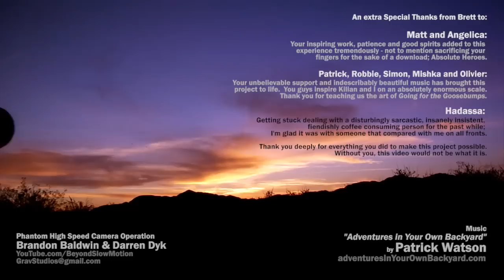Kilian Martin - Altered Route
bs lipslide varial heel out
Ronnie Creager
bs tailslide 270 bs flip out
fs tailslide 270 fs heel out
ss fs tailslide ss fs 270 heel out
Chris Haslam
blunt triple kickflip out to fakie
Mike Mo Capaldi
fakie to ss fs crook fakie 360 flip out
fs tailslide fs 270 to ss bs noseblunslide
Stairs section,Jamie Thomas-20 ft ollie(high)
Johny Layton-20 ft ollie(long)
Dan Murphy
ss kickflip
Tony Tave
ss heel over the rail
Jimmy Carlin
nollie double hellflip down 10
Lindsey Robertson
hellflip
Dan Roberts
fs flip down hollywood high 16
Greg Lutzka
fs flip down 17
Andrew Pott
ss fs flip down santa Monica triple set
Johny Layton
ss 360 flip down Calrsbad
Tony Tave
nollie 360 flip down Macba 4
Chris Cole
360 double flip
(x-games 13 bestrick)
Nick Trapaso
Chris Cole
rail section
Heath Kirchart
kickflip to 50-50 bonk down 11
Billy Marks
flip to crook down big hubba 10
Greg Lutzka
flip to fs nosegrind
Chris Cole
360 flip to noseblunt
Paul Rodriguez
360 flip to bs crooked gring
Greg Lutzka
fs 270 flip to ss fs boardslide down rail
and two world bestricks
Chris Cole
360 flip down Wallenberg four!!
(eight try)
Dave Bachinsky
Kickflip down el toro 20!(eight try,I don't know exatly,but it's still best trick)
Sean Malto
Kickflip
El Torro
Mike Mo
Nyjah Huston
Best Skateboarding
SKateboarding 2012
Torey Pudwill
ollie 19 doubl set - corey duffel
backside ollie 20 - Bastien Salabanzi
360 bs olie 12 double set -
fs flip big 6 -
fs flip 18 - Andrew Reynolds
switch fs boned heelflip 12 -
switch heelflip 12 -
bs heelflip 14 double set -
fakie flip big 7 - Bastien Salabanzi
nollie fs heelflip 13 - Jerry Hsu
ollie out of 18 -
melon grab 21 - Aaron Hamoki
kickflip 20 -
kickflip 18 -
ss heelflip indy - Lindsey Robertson
360 flip -
360 flip 10 double set -
360 fip wallenberg - Chris Cole
kickflip - Ryan Sheckler
Tech Rail Tricks:
360 flip bluntslide -
360 flip bluntslide -
360 flip nosebluntslide - Bastien Salabanzi
bs tailslide 270 kickflip - Ronnie Creager
360 flip bs noseslide -
360 flip lipslide -
airwalk bs boardslide - Steve Otoreo
ss fs bigheel bs board - Mark Appleyard
fs bluntside kickflip out -
Tech Flip And Grab Tricks:
inward heelflip late fs 180 - and
fakie inward heelflip late fs 180
indy frontflip - Alex Bigg
360 late fs shove it - Darren Nolan
double kickflip catchplant - Chris Haslam and
backhand madonna/one foot tailgrab
fakie bs big heel -
360 fs heelflip - PJ Ladd
Vert, Megaramp and other:
loop gap - Bob burnquist
kickflip eggplant - Andy Scott
the 900 - tony hawk
rocket backflip - Danny Way
mega frontflip - Bob Burnquist Compilation of some amazing trick,this is part two(for idiots,Kick El toro,and 3flip down Wallenberg are in first part),and these are also best ever,it's a:Stair Section:
Corey Duffel-ollie double set 9 stairs flat 10 stairs
Gareth Stehr-ollie a 21 stairset
Josh Casper-ollie gap(15 feet high)
Jeremy Wray-ollie water tower gap(18 feet long)
Bastien Salabanzi-backside ollie down 20set
Ryan Dannettelle-bs ollie el toro(20 stairs)
Jeremy wray-bs ollie,almost 30 feet gap
Andrew reynolds-caballerial down wilshire 15
Ryan Sheckler-huge kickflip
Andrew reynolds-huge shifty flip down 12(4 block)
Lindsey Robertson-huge heelflip down wallenberg four
Grant Patterson-nollie flip down wilshire 15
Kevin Romar-amazing nollie hell down wilshire
Jeff Mikut-hardflip wilshire 15
Jimmy Carlin-hardflip down 14 stairs
Brandon Tirner-huge ss hardflip down Carlsbad
Chris Cole-bs flip down wilshire 15(I know reynolds bs flip down wallenberg 4 is biggest,but I can't find it)
Andrew Reynolds-massive fs flip down wallenberg four..
Jim Greco-ss fs flip down wilshire 15
Paul Rodriguez-ss fs heel down 14 set
All 4 360 flips down Macba:
Chris Cole-normal
Johny Layton-switchstance
Felix May-fakie(better,cleaner,stylish than Koston)
Tony Tave-nollie
Jerry Hsu-nollie backside heel down big 13 set
Bastien Salabanzi:cab flip down Barcelona's euro gap
rail section:
Bastien Salabanzi-360 flip to fs noseblunt
grant Patterson-nollie flip bs crook on hubba 9
Chris Kendall-hardflip bs lipslide down 10
Billy Marks-flip to fs lipslide down 12
Bastien Salabanzi-kickflip backlip down huge 10 set(same high rail as Wilshire,so Bastien could do down wilshire)
Eric Koston-gap flip backlip
Eric Koston-bs tailslide flip out to fakie
Healt Kirchart-bs tailslide flip out to fakie on rail 7!
Koston-360 flip to fs nosebluntslide down 8
Wade Desarmo-ss kickflip to ss fs feeble!!
Stafan Janoski-ss kickflip to ss bs crook down rail(tampa Pro 07 bestrick,everybody know,I know He do that down rail 9 in Nothink but the true!)
third best trick ever:
Andrew Reynolds-fs flip down 18!